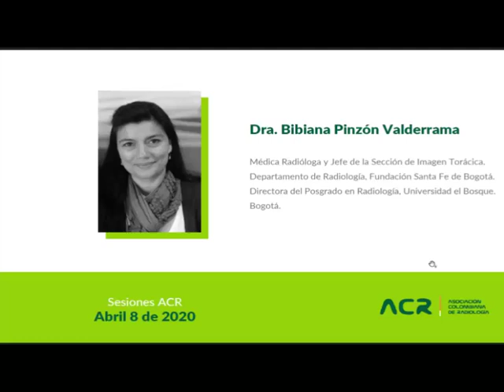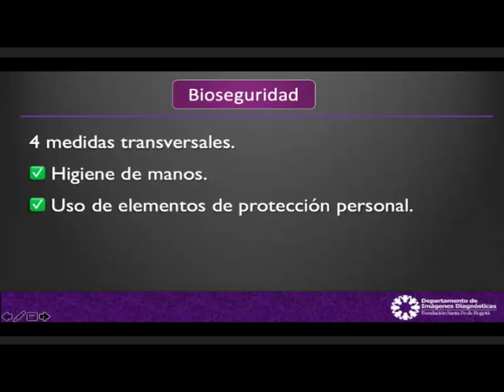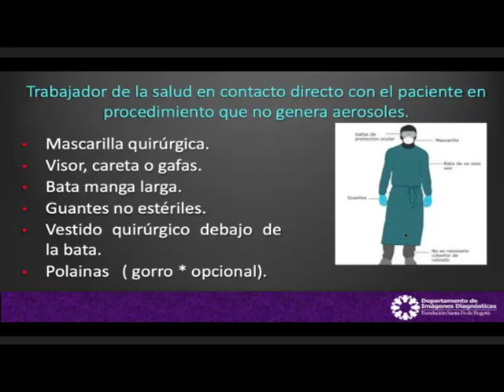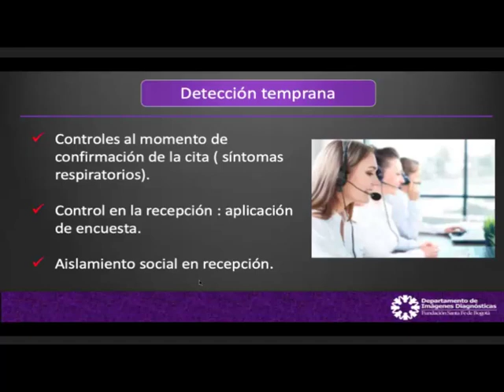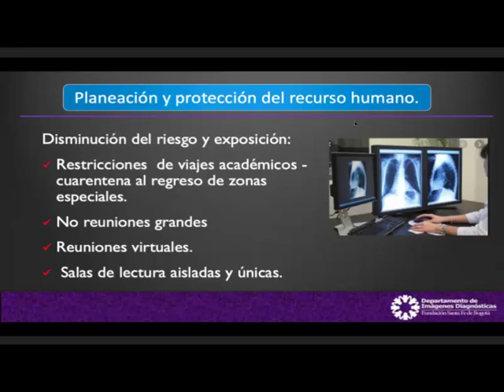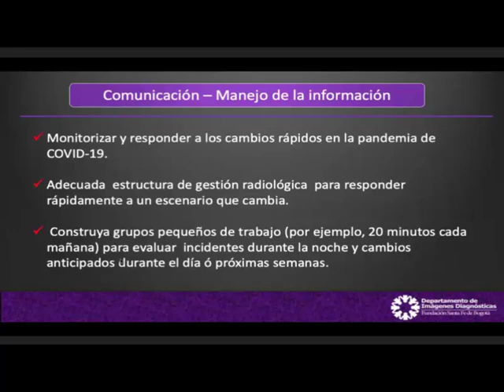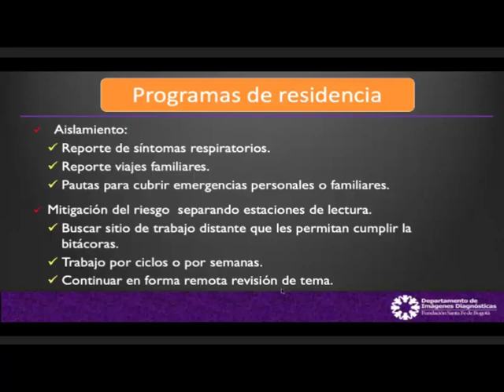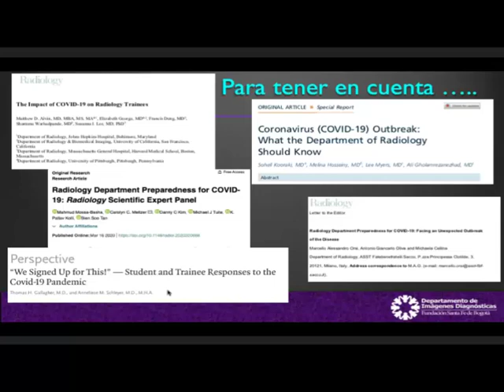Cómo preparar un departamento de radiología frente a la pandemia medidas de bioseguridad 08 Abril 20